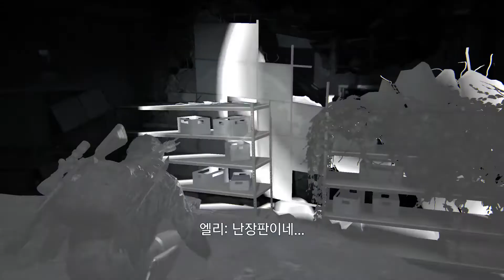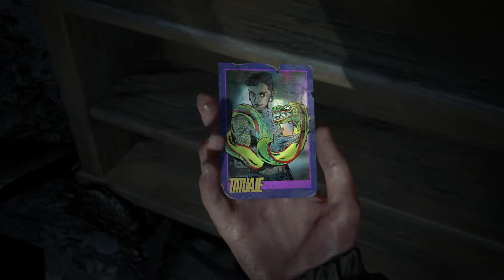The Last of Us™ Part II 65 시애틀 세째날 - 수족관을 향해서 02 (아이템 2/10)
01:25 작업대 1
05:23 트레이딩 카드 1